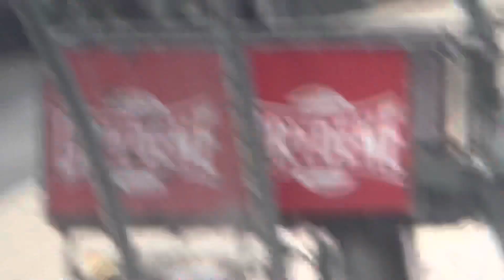My trip to Dover! (May, 2021)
I would’ve posted this in May but the video was too long. Finally got around to shortening it and posting it lol. Enjoy!